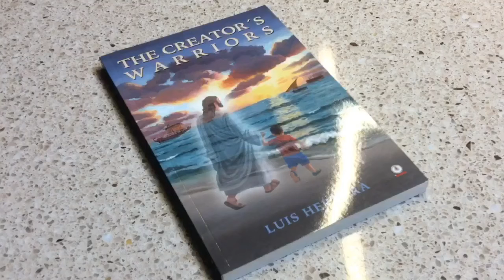Стейк з яловичини з брілетом, свиняча нарізка, салат з цибулі та помідорів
Ukrainian